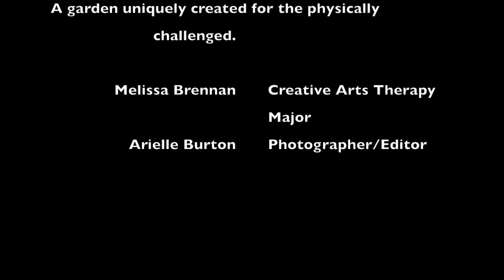Hofstra's Sensory Garden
Melissa Brenann, a Creative Arts Therapy Major (MA) at Hofstra University, goes to the Sensory Garden to be inspired and relax. The Sensory Garden is part of Hofstra's Arboretum and was made for disabled visitors with plants at wheelchair level and a water element for sound. Follow her on Instagram: @artsby_melissabrennan!